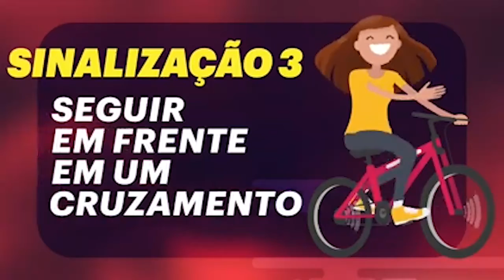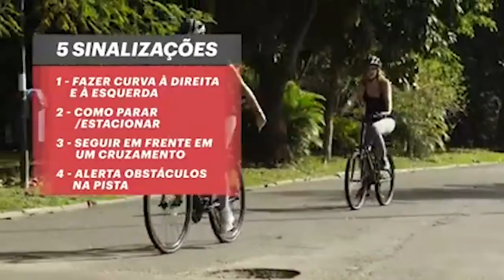SINALIZAÇÃO PARA CICLISTAS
Cinco tipos de sinal para o ciclista informar aos motoristas qual será a sua atitude ao pedalar em ciclo faixas e vias publicas.